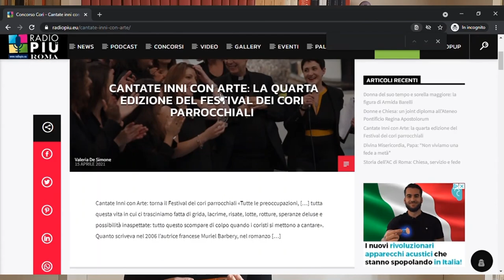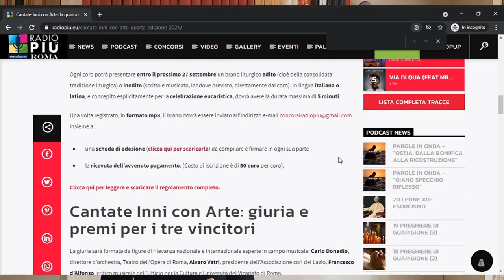Festival dei cori parrocchiali: come partecipare? Primo premio 250 euro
Le istruzioni per accedere alla quarta edizione di "Cantate inni con arte", il Festival romano di musica liturgica promosso da Radiopiù Roma e dall'Ufficio per la pastorale del tempo libero, del turismo e dello sport della diocesi di Roma, con il patrocinio dell'Ufficio Liturgico del Vicariato di Roma.

Iscrizioni già aperte. Finale il 6 novembre 2021 nella Basilica di San Giovanni Bosco al Tuscolano. Di seguito il link per il regolamento